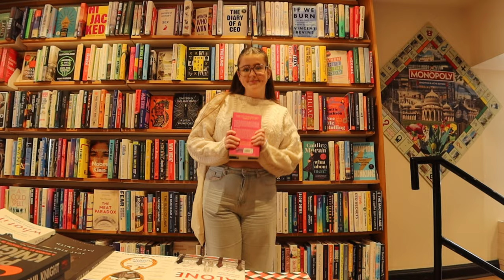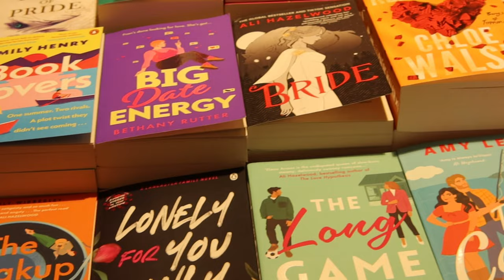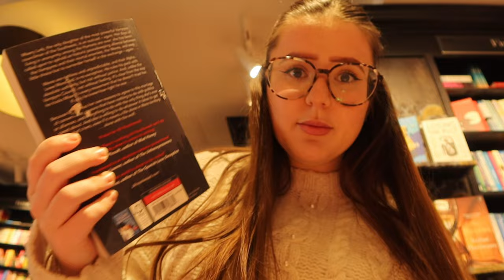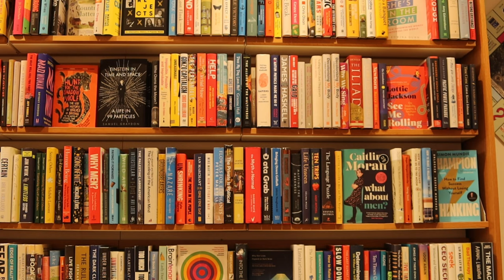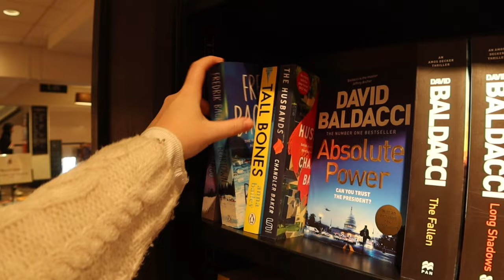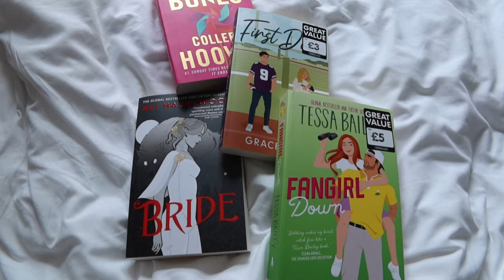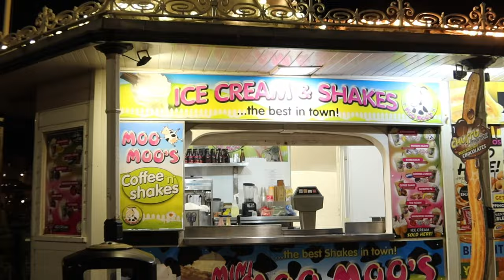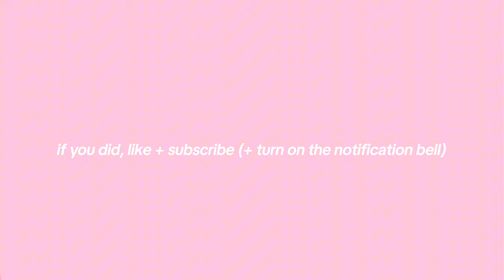bookstore vlog 📖🎀 come book shopping with me in BRIGHTON 🌊 | Ella Rose Reads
Here’s a little bookstore vlog + a weekend in my life vid from mine & Riley’s trip to Brighton 🌊🐚.

📖 BOOKS MENTIONED 📖

Beartown - Fredrik Backman
Bride - Ali Hazelwood
Heart Bones - Colleen Hoover
First Down - Grace Reilly
Fangirl Down - Tessa Bailey

MY LINKS

MUSIC

- -——Q & A ——- - -

Final Cut Pro & Capcut (depending on video)

- -—TIME STAMPS——- -